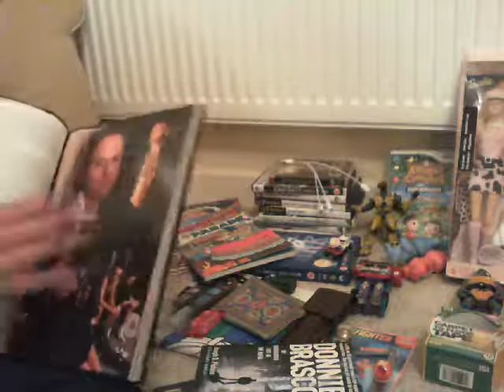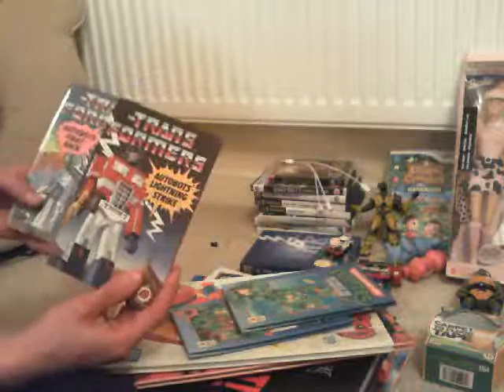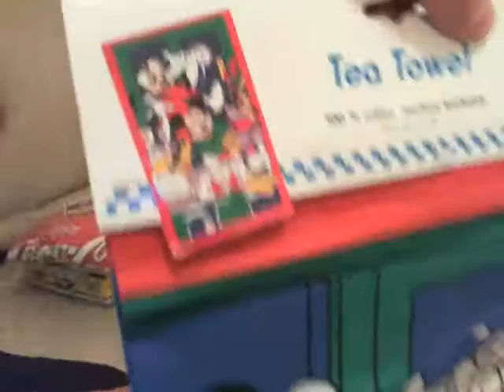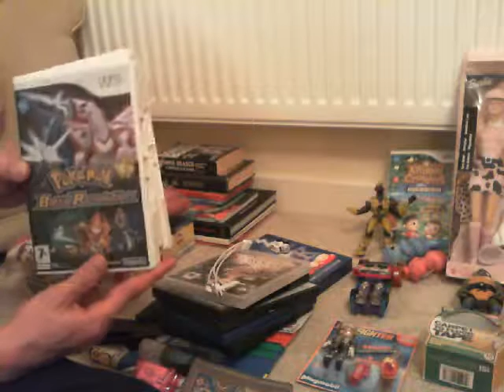Carboot Haul 24/4/16 Going Cheap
Wii, ps3, ps2 and pc games, limited edition converse. books, pokemon  all going cheeeeap.